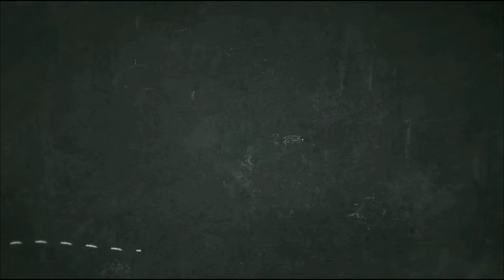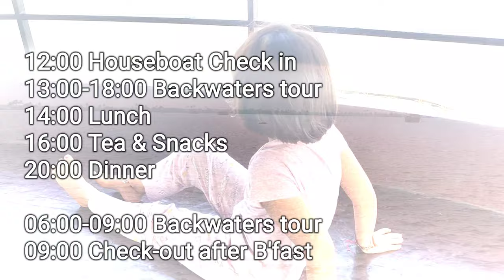Alleppey Backwaters Houseboat | Allapuzza houseboat| Kerala tour complete details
Alappuzha (or Alleppey) is a city on the Laccadive Sea in the southern Indian state of Kerala. It's best known for houseboat cruises along the rustic Kerala backwaters, a network of tranquil canals and lagoons. Alappuzha Beach is the site of the 19th-century Alappuzha Lighthouse. The city's Mullakkal Temple features a traditional design. Punnamada Lake's snake boat races are a well-known annual event.

Alleppey is a city and a municipality in Kerala with an urban population of 174,164[4] and ranks third among the districts in literacy rate in the state. In 2016, the Centre for Science and Environment rated Alappuzha as the cleanest town in India.[5] Alappuzha is considered to be the oldest planned city in this region and the lighthouse built on the coast of the city is the first of its kind along the Laccadive Sea coast.[6]

The city is 55 km from Kochi and 155 km north of Thiruvananthapuram.[7] A town with canals, backwaters, beaches, and lagoons, Alappuzha was described by George Curzon, Viceroy of India at the start of the 20th century, as the "Venice of the East."[8] Hence, it is known as the "Venetian Capital" of Kerala.

It is an important tourist destination in India.[9] It connects Kumarakom and Cochin to the North and Kollam to the South. It is also the access point for the annual Nehru Trophy Boat Race, held on the Punnamada Lake, near Alappuzha, on the second Saturday of August every year. This is amongst the most popular and competitive boat races in India.[10]

Alappuzha was home to the Punnapra-Vayalar uprising against the Separate American Model independent Travancore proposal and also the revolt against the Feudal raj. Over 200 Communist party members were killed by the army of the Diwan at Punnapra.[11] Coir is the most important commodity manufactured in Alappuzha.[12] The Coir Board was established by the Central Government under the provisions of the Coir Industry Act, 1955. A Central Coir Research Institute is located at Kalavoor.